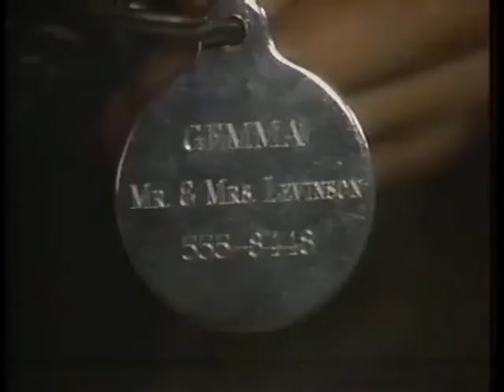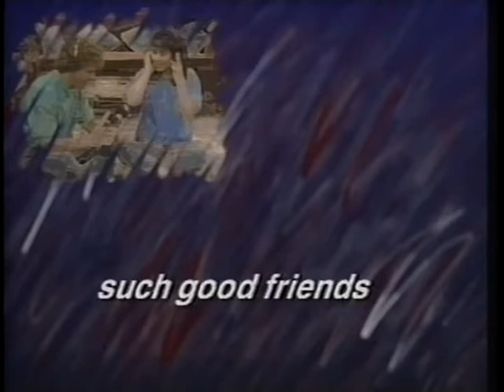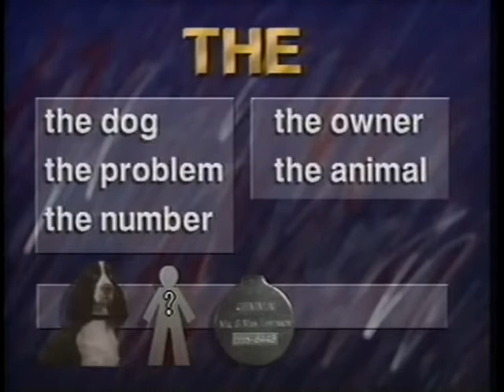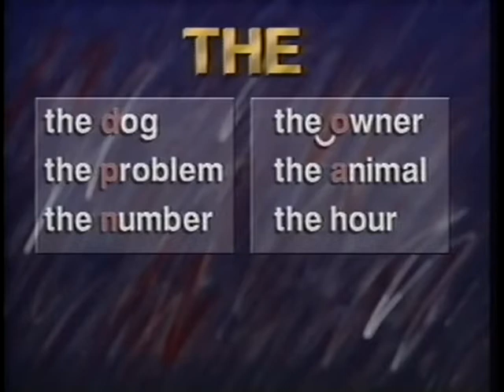Learning English : Family Album Episode 7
SKYPE: sutcliffe2015